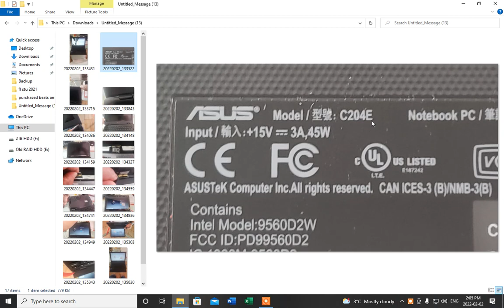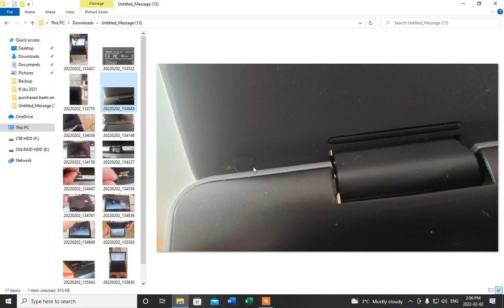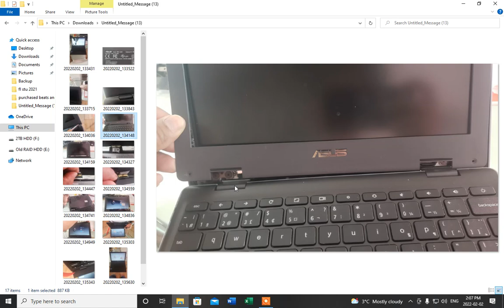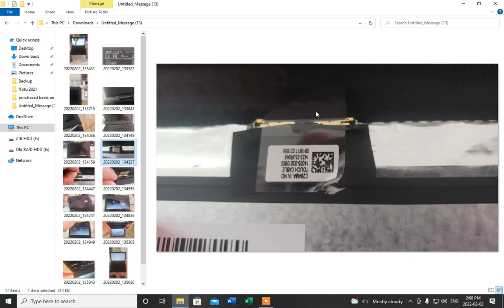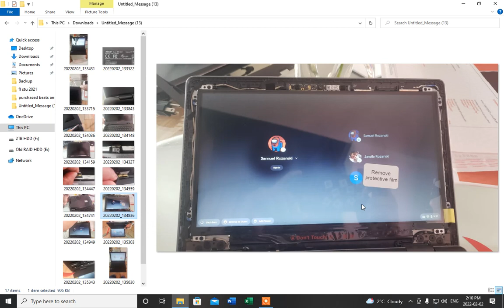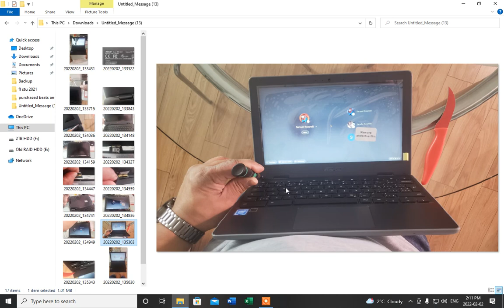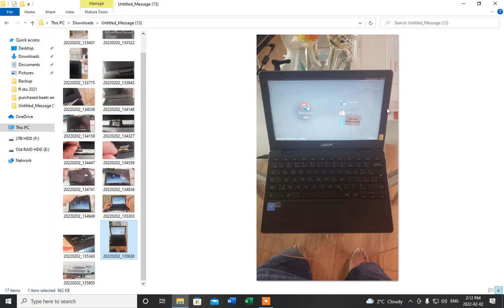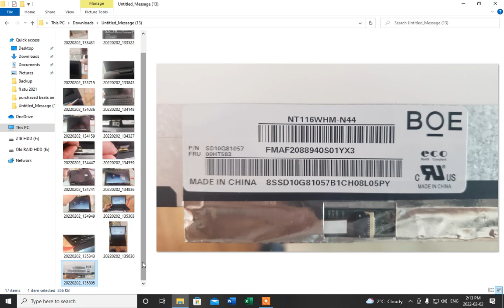Asus Chromebook Model C204E Screen Replacement Tutorial (DIY)